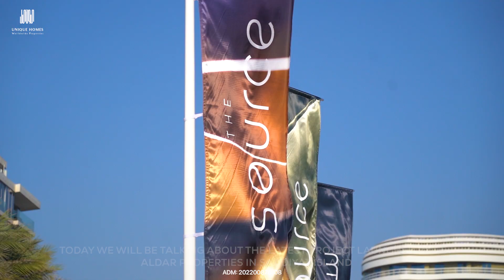✨ Modern Apartments with Unique Views in Saadiyat Island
For more Details:
Unique Homes Worldwide Properties